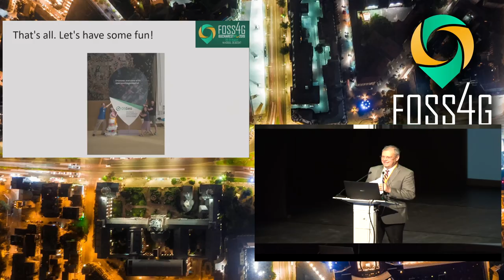2019 - Welcome speech from Mr. Dumitru Prunariu, Romanian Space Agency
This is the welcome speech of Mr. Dumitru Prunariu.

None

Dumitru Prunariu